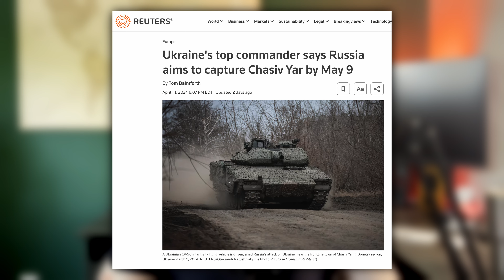The Battle For Chasiv Yar Has Begun - Why It Matters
As Russian forces close in on Chasiv Yar, we take a look at what role the looming battle will have in the defense of Ukraine. Specifically, we look at the strategic and tactical considerations that Chasiv Yar demands, as well as how both Russia and Ukraine may view the town. We also look at the impact that this battle may have on the surrounding areas and the larger war beyond Chasiv Yar.